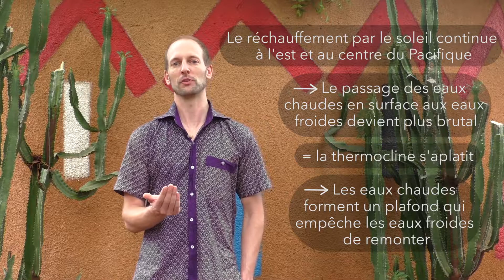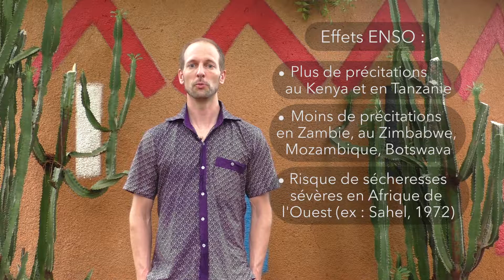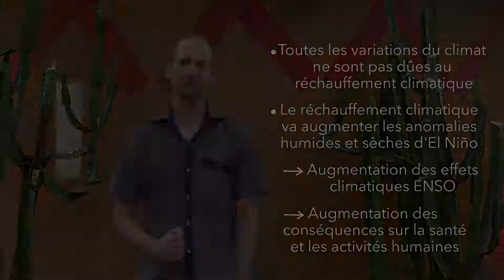PHÉNOMÈNES CLIMATIQUES/GÉOGRAPHIQUES (ENSO)